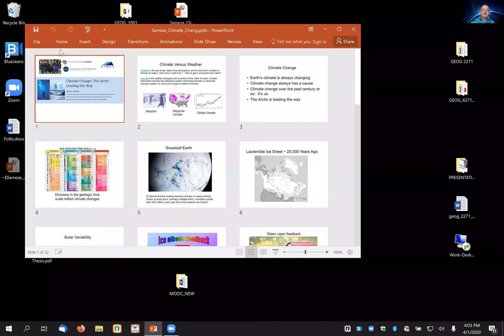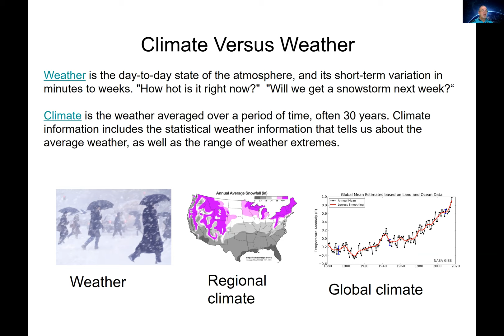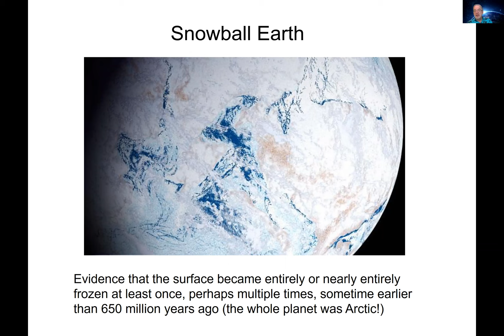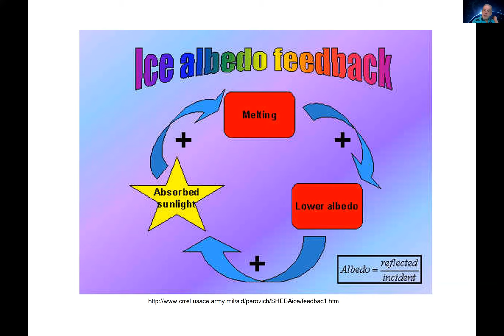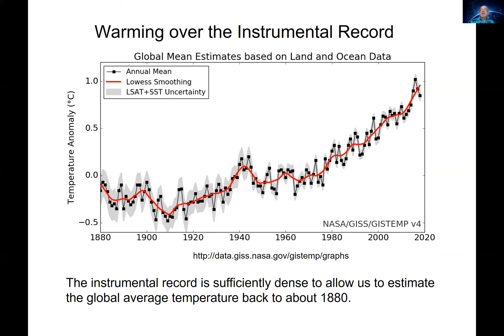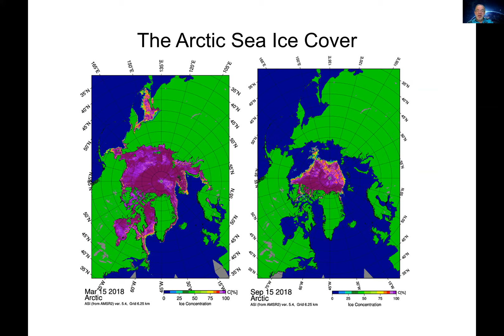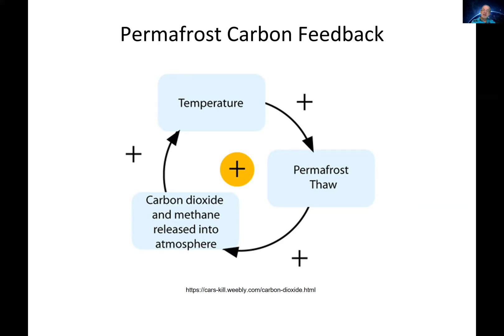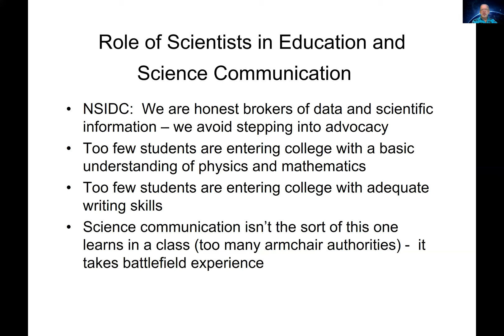Climate Change: The Arctic Leading the Way by Dr. Mark Serreze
This presentation was given as part of the 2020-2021 PolarTREC Orientation by Dr. Mark Serreze , director of the National Snow and Ice Data Center on 1 April 2020.